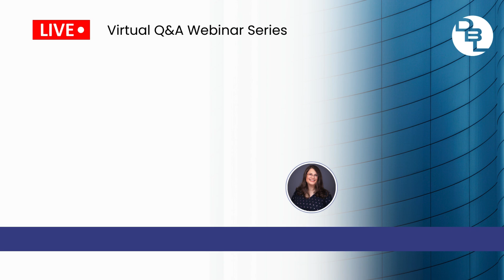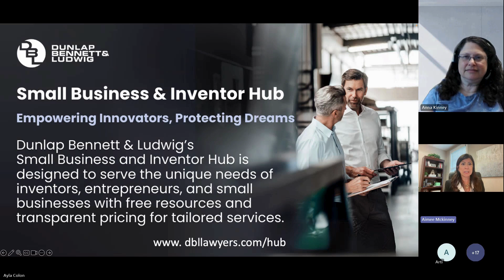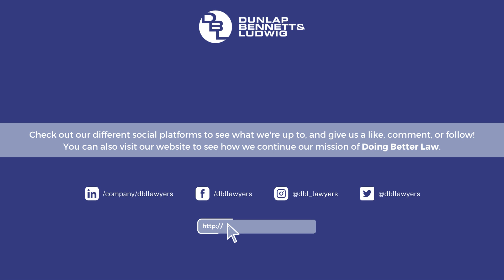The Lifecycle of a Patent Application Webinar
Join DBL Patent Agent, Anna Kinney, as she dives into all the details you need to know about the Patent Application process.